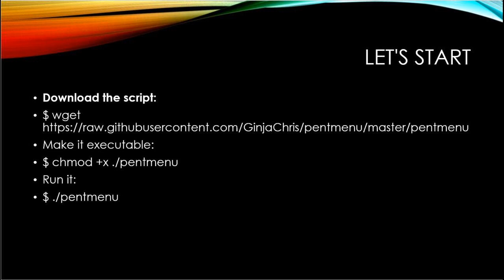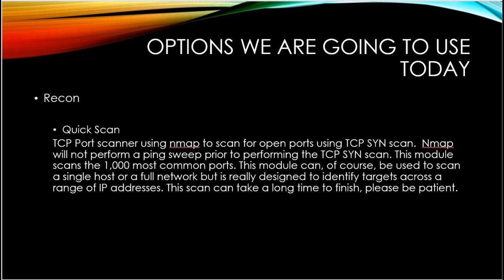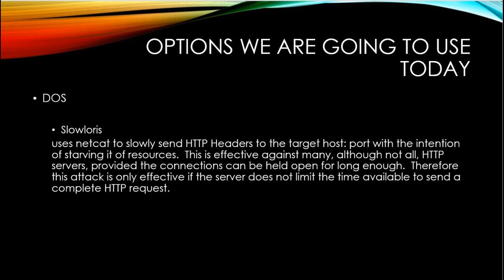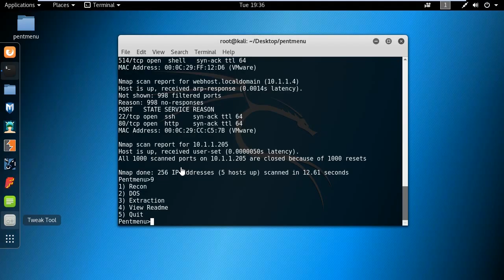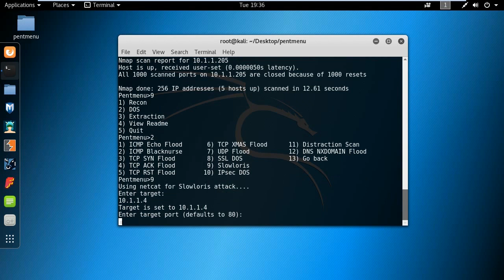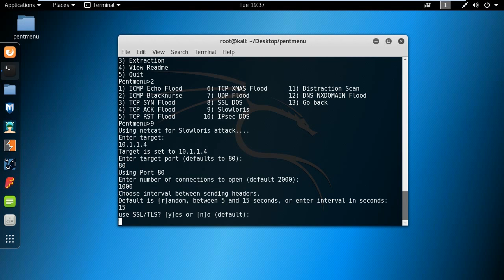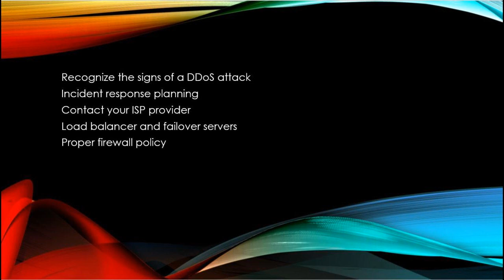DOS attack using pentmenu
Today for the attack we are going to do the famous ping flood or DOS attack using a pen testing tool Pentmenu using Kali Linux. First, we are going to download and install the tools using commands given below:
Make it executable:
$ chmod +x ./pentmenu
Run it:
$ ./pentmenu